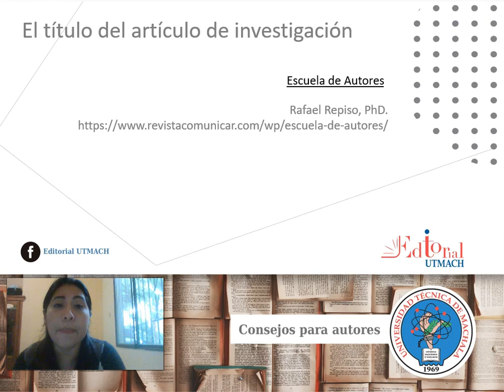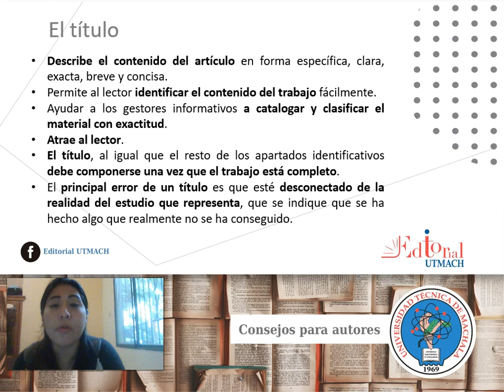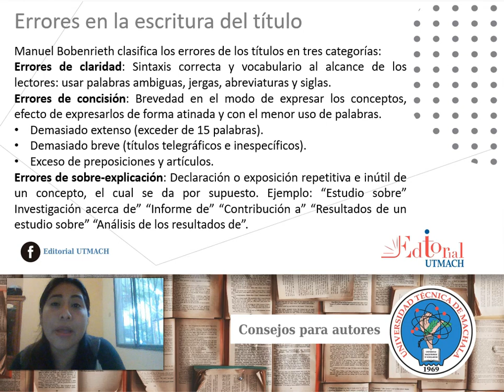El título del artículo de investigación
Errores al momento de redactar el título de un artículo de investigación